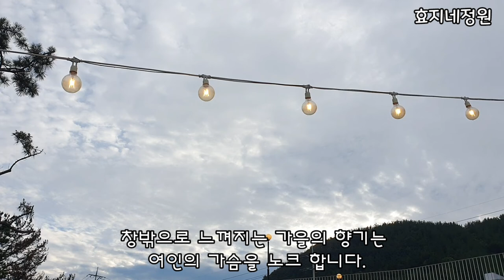바다가 내려다 보이는 언덕위의 하얀집 송라면 러블랑 카페 ~화진해수욕장